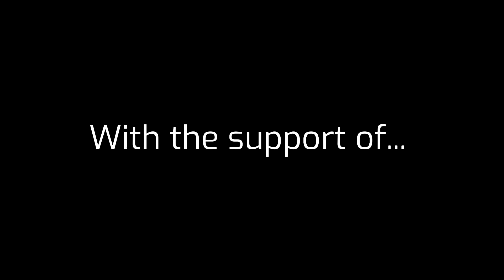The Outbreak Intro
Yay I use capcut now